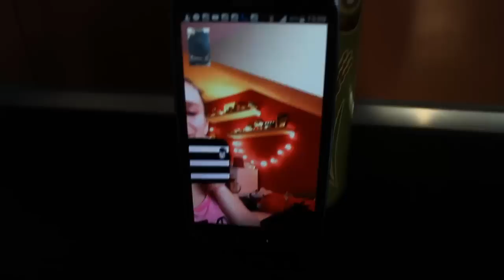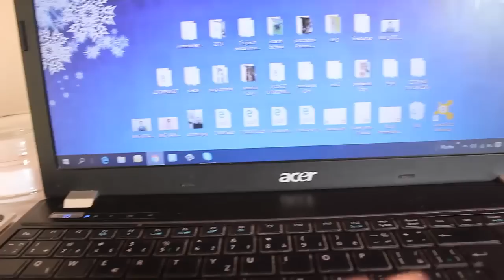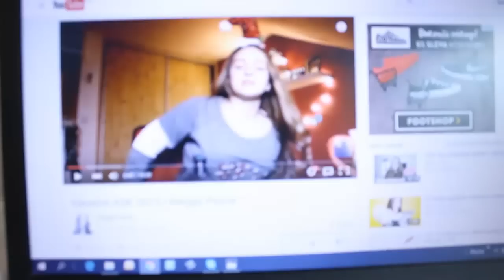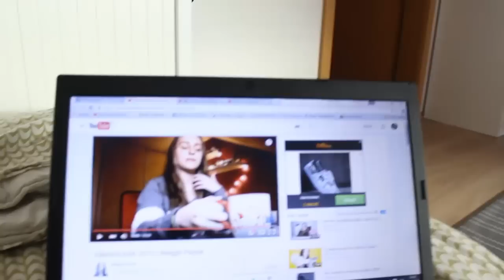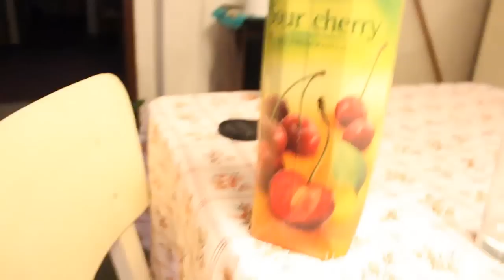Předvánoční VLOG(MAS) | ZACHY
Meggíí  : Meggíí Payne